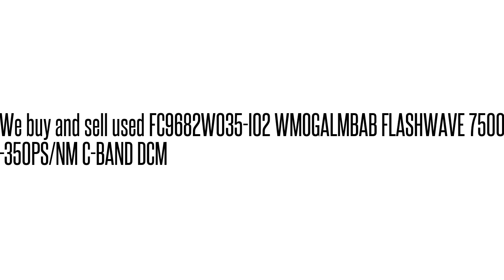FC9682W035-I02 WMOGALMBAB FLASHWAVE 7500 -350PS/NM C-BAND DC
FC9682W035-I02 WMOGALMBAB  FLASHWAVE 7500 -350PS/NM C-BAND DC We buy/sell used Fujtisu networking Equipment. Cash for your used Equipment.